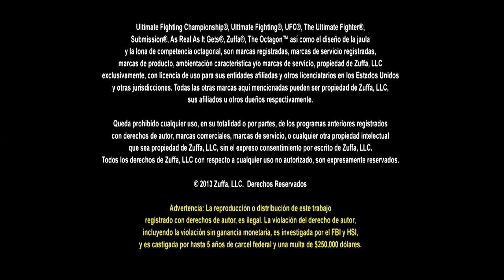Seminario de Anthony Pettis en Puerto Rico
El campeón peso ligero del UFC viajó a Puerto Rico para anunciar la expansión y el regreso del Octágono y se dio tiempo para dar un seminario con peleadores boricuas.